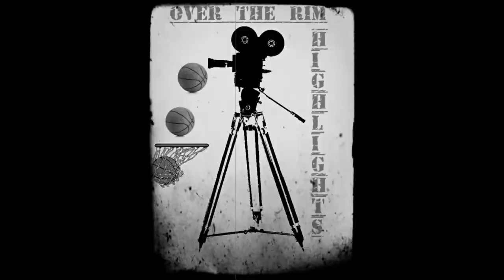Toma Rukavina 2021/22 Highlights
°°Toma Rukavina
°°200 cm
°°2003 born
°°KK Medvescak
°°basketball highlights